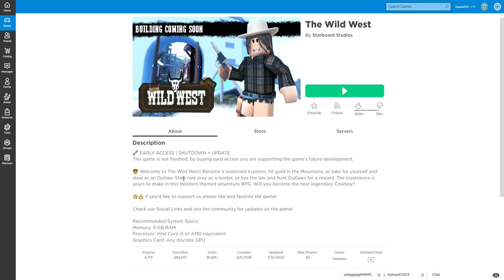Roblox The Wild West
Roblox Gameplay
The Wild West Gameplay